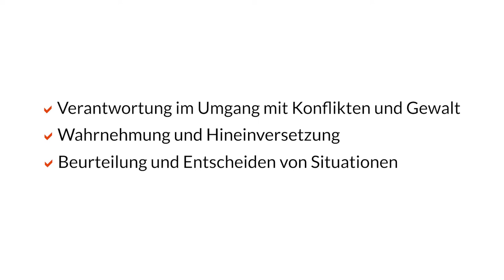Mobbing und soziale Probleme mit Life is Strange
Wie sich Mobbing auf einen Menschen wirken kann und wie man damit umgeht lernt ihr in Life is Strange
Das komplette Unterrichtskonzept findet Ihr unter:

weitere Ideen und Konzepte zum pädagogischen Einsatz digitaler Spiele im Unterricht gibt es auf:

Games im Unterricht ist ein Angebot der Landesanstalt für Kommunikation (LFK) in Zusammenarbeit mit der ComputerSpielSchule Stuttgart, der MFG Baden-Württemberg und der Agentur Kastanie Eins.